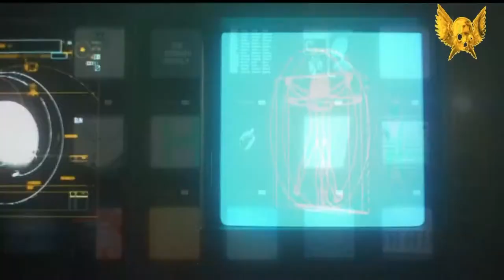Романтик- социопат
Магия движений - родника вода
В вечном танце кружат инь и янь
Хочешь, заберу тебя туда
Сумасшедший день, прошу, отстань

Покуда тут, покуда здесь
Чем можешь мерь - где хочешь режь
Приблуда честь, паскуда лесть
Не поваляв - придется есть
Покуда тут
Покуда здесь

Миг в пустые хлопоты дробя
В цифровых морях пропало небо
Хочешь, я придумаю тебя
В сказке где никто ни разу не был

Чтоб утащить – сначала взвесь
Благая весть, зануда месть
Скрипя подняться, чтоб присесть
Покуда тут
Покуда здесь
Покуда здесь, покуда тут
В засаде черти подождут
Над головою звёзд не счесть
И в новый день - взрывную смесь
Покуда тут
Покуда здесь
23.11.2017